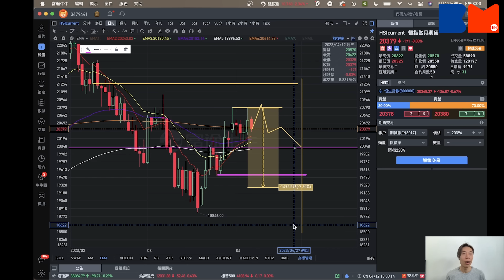4月份恒指重要分水線｜大戶散戶部署最新策略｜股票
睇完Ringo分析，想再聽多啲？
立即報名「Ringo短線投資技術分析免費課程」
大戶的部署是市場上重要影響因素，4 月份到底大戶做了怎樣的操作？散戶又該如何部署，馬上觀看本片，由Ringo為你分析。

10分鐘看清矽谷銀行倒閉始末 ｜至少有16間在港上市公司受影響｜滙控以1英鎊收購矽谷銀行英國子公司